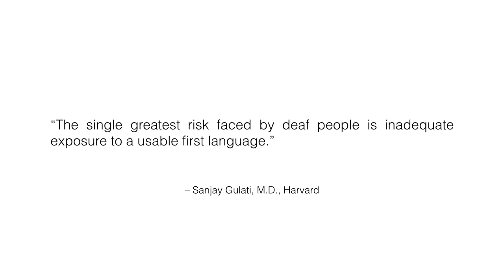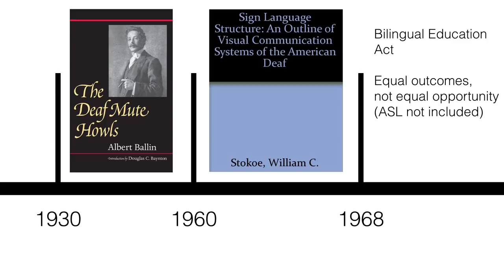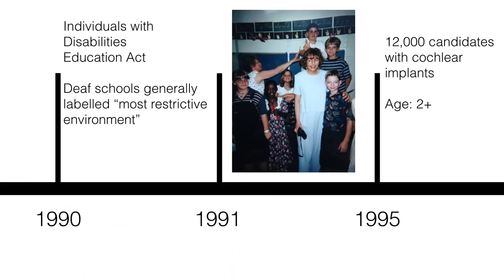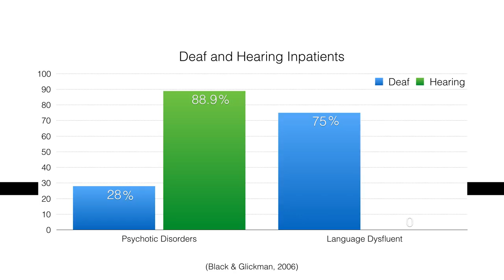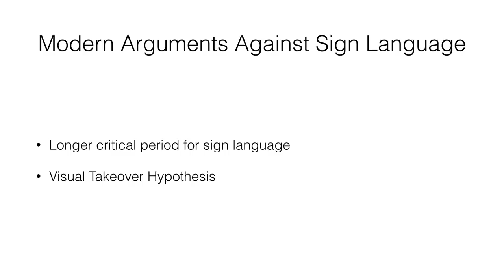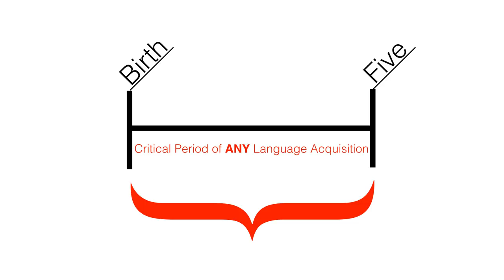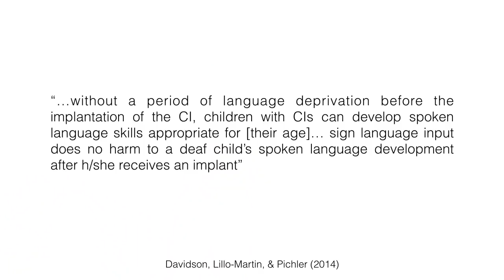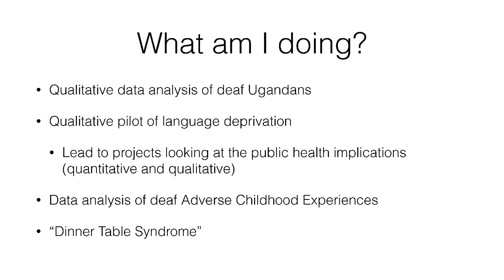Bridges to PhD WoW Seminar: Wyatte C. Hall, Ph.D.